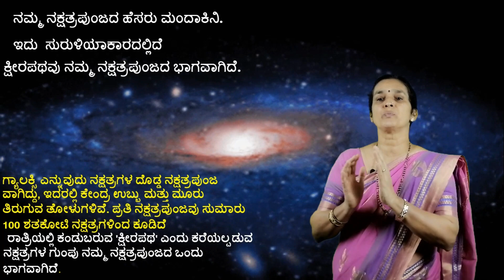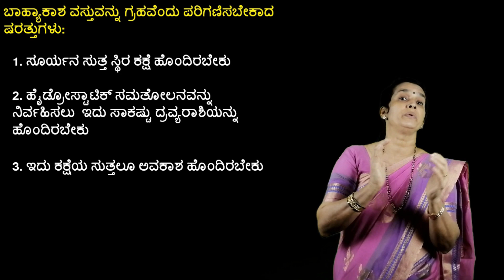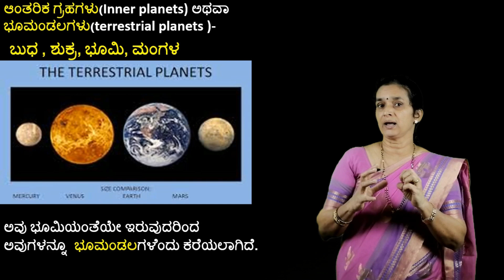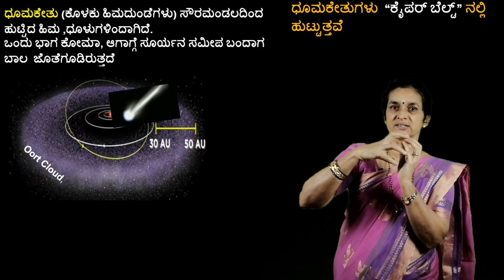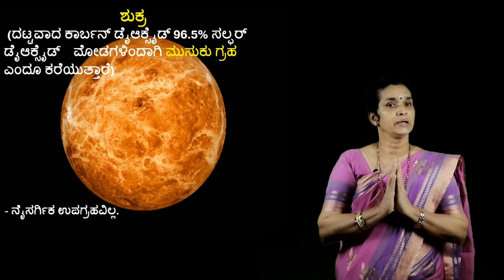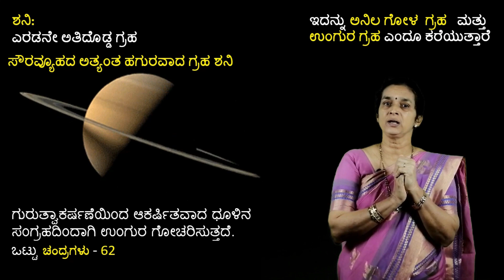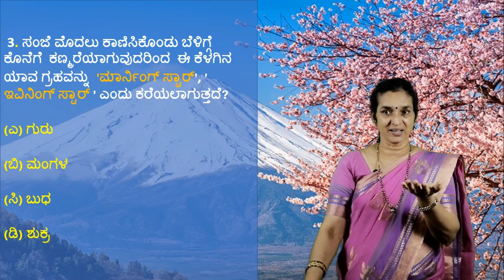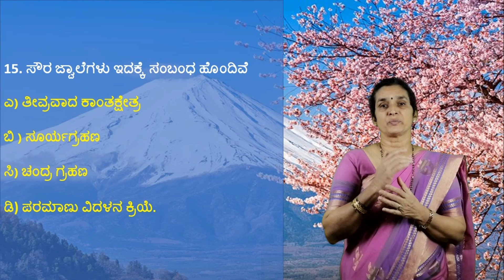ನಮ್ಮ ಸೌರಮಂಡಲ/ Universe and Solar sytem | Analytical ME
This video has all the important points and questions related to our universe.

1)Mandakini
2)Comets
3)Difference between meteors and meteorites
4)Conditions for planet
5)Jovian planets
6)Morning star and evening star
7)Slanting planet
8)Why saturn has a ring
9)Lightest planet in the universe

This video is very helpful for KAS, PSI, Police constable preparation in Kannada. It is also helpful for other exams like KTET, TET, Excise guard, PDO, SDAA or any other karnataka competitive exams which has general knowledge or general studies paper.

You can also check our daily current affairs here